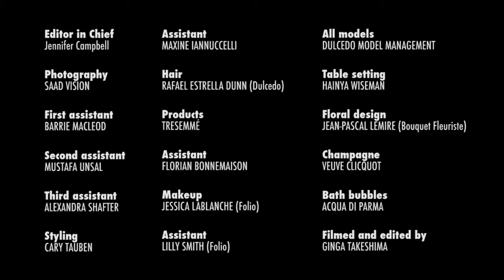BEHIND THE SCENES PUTTIN' ON THE RITZ, the exclusive, by DIARY OF A SOCIAL GAL.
What a day we had shooting the fashion editorial for the special winter edition of DIARY OF A SOCIAL GAL Magazine. Lucky for us video master GINGA TAKESHIMA caught all the glam and dram on video and in a series of behind the scenes photos. Enjoy.